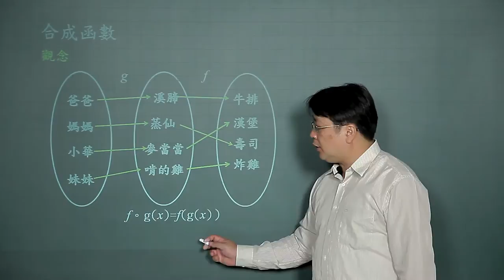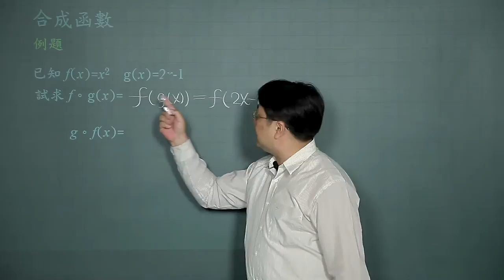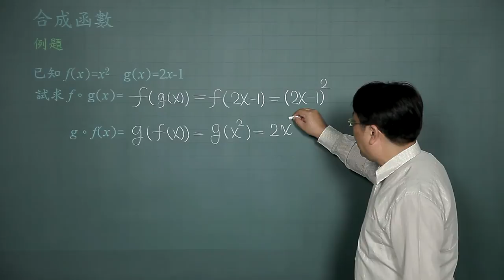基礎數學-09合成函數